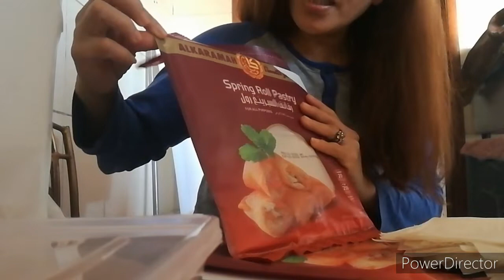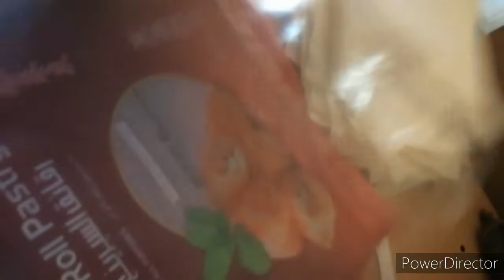Cooking CHICKEN BIRYANI arabic food